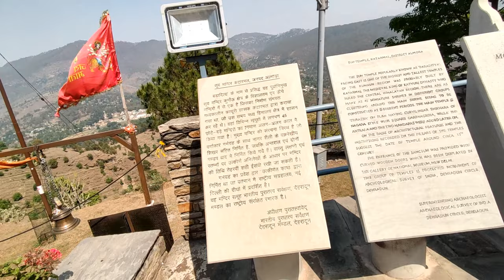National Heritage 😍 Katarmal Surya Temple 🙏 Almora Uttarakhand😊 कटारमल सूर्य मन्दिर 🙏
National Heritage site, At Almora Uttarakhand, Katarmal Surya Devi temple , Archeological site

Hi I'm Gaurav Bhatt and Invited you to watch and enjoy my vlogs 😊